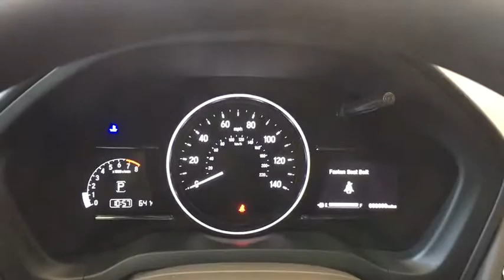2019 Honda HR-V Greenfield, Keene, Brattleboro, Northampton, Springfield, MA 19147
Midnight Amethyst Metallic N 2019 Honda HR-V available in Greenfield, Massachusetts at Lundgren Honda Greenfield. Servicing the Keene, Brattleboro, Northampton, Springfield, MA area.

2019 Honda Midnight Amethyst Metallic HR-V EX 26/31 City/Highway MPG AWD CVT 1.8L I4 SOHC 16V i-VTECbrbr26/31 City/Highway MPGbrbrbrThe Lundgren Advantage  Experience it! Lundgren Honda of Greenfield is a Family owned and operated business since 1964. Our philosophy is to use market based pricing. We like to make sure our customers get all the information they need to make an informed buying decision. You will also receive a Coupon Book filled with over $829.00 dollars worth of savings to our Service Department, Parts Department. Lundgren Honda of Greenfield Experience it!